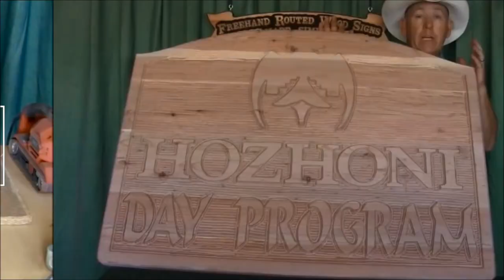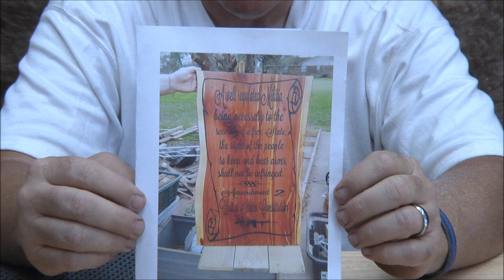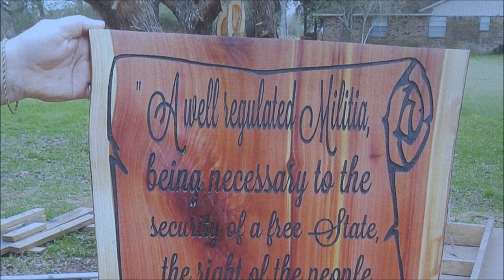Coffee & Questions 5/31/17 Carving Long Curved Lines Demo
Send me (Eric Rhoten) a Facebook Friend Request so you'll get notified when we broadcast live on Facebook.